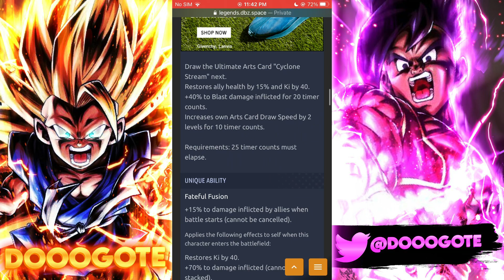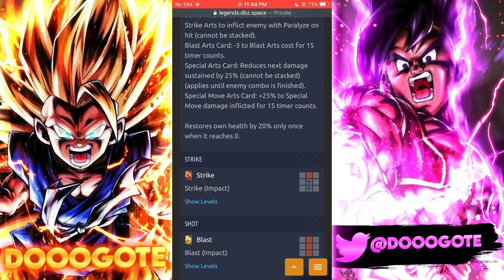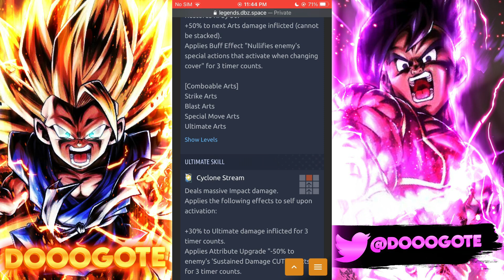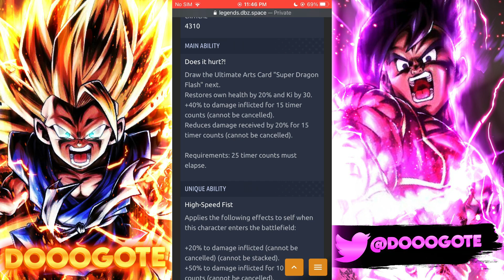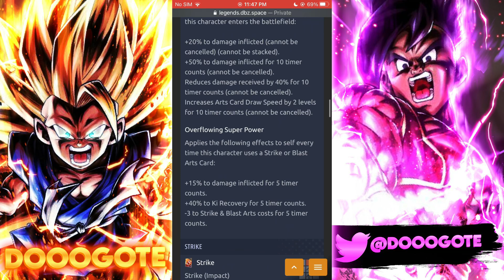Dragon Ball Legends- SSJ3 KID GOKU AND MAJUUB BREAKDOWN!!! THEY REPLACE BOTH THE ANNIVERSARY UNITS!